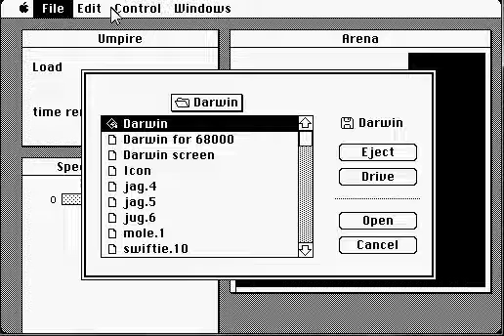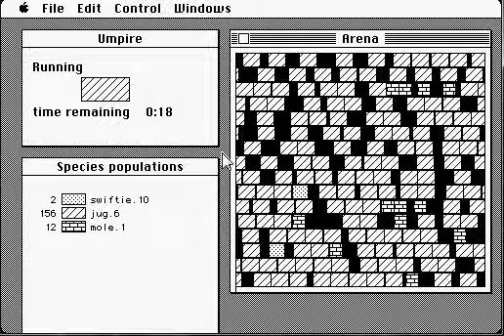The Darwin programming game - Mole vs Jug vs Swiftie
Darwin is played by writing programs which compete for control of the computer's arena. Darwin was created on the IBM 7090 in 1961 by Victor Vyssotsky and reimplemented for the Mac by Gerald A Edgar in 1987.